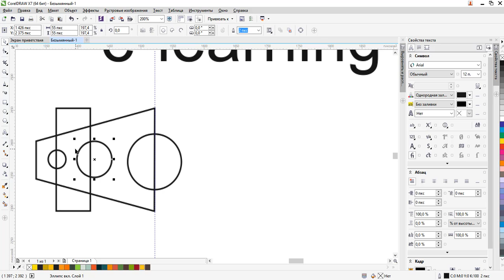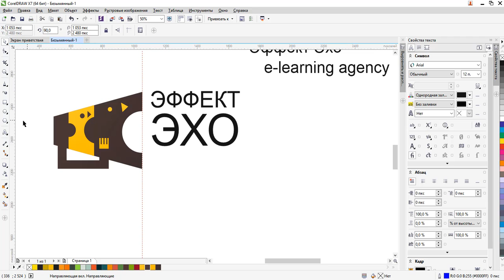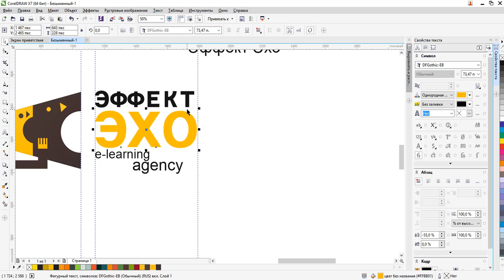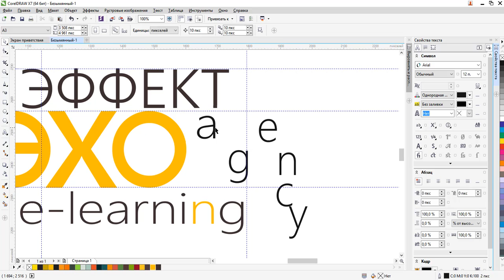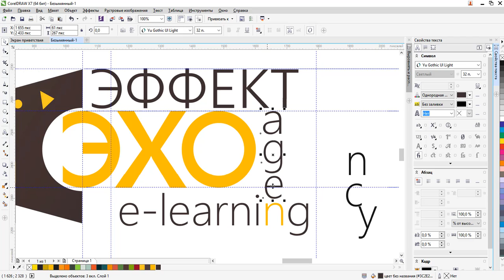Учимся рисовать логотипы 1.1 Как нарисовать логотип в CorelDraw?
Логотип для стартапа Эффект Эха